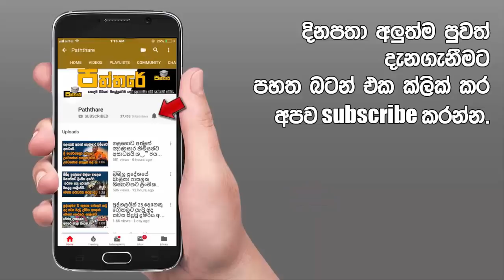වවුනියාවේ කෝවීලේ දේව රූපයකින් රත්පැහැ කදුළු ඇඳ හැලෙයි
පාස්කු ඉරිදාට පෙරත් මෙහෙම වෙලා.